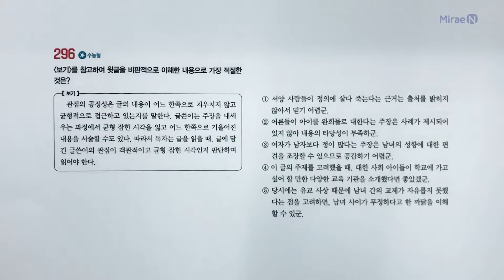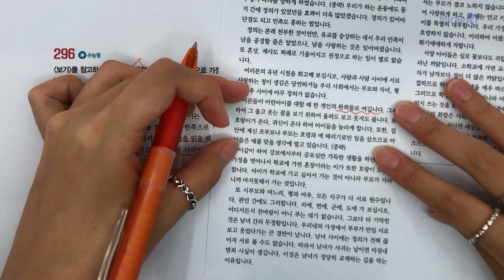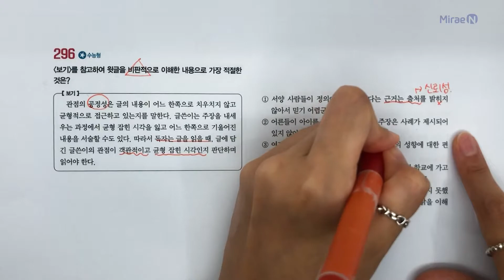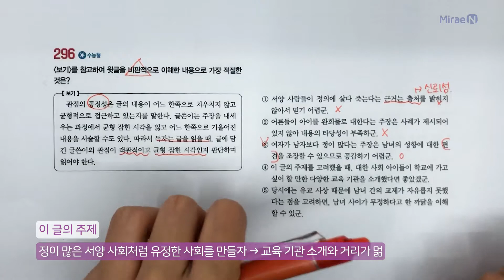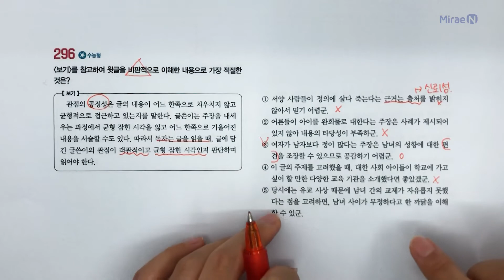[1등급 만들기_독서] 296번 해설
1등급의 노하우를 익힐 수 있는 기출 분석 문제집_1등급 만들기_독서
Ⅲ. 독서의 방법

☆선택지 바로가기☆
00:45 선택지 ①
01:16 선택지 ②
02:13 선택지 ③
02:58 선택지 ④
03:48 선택지 ⑤